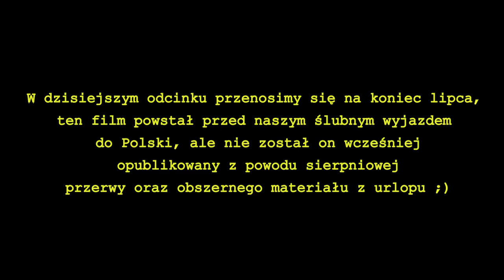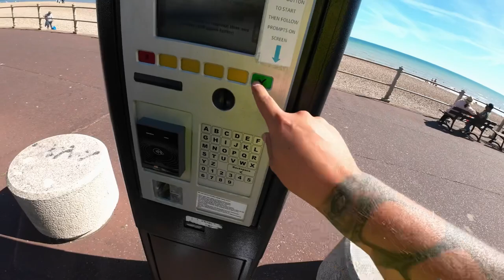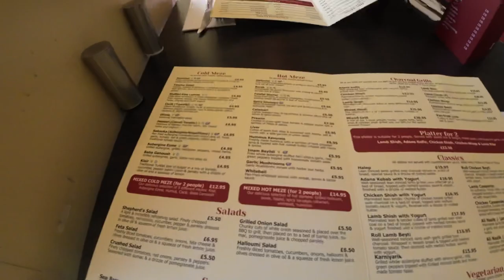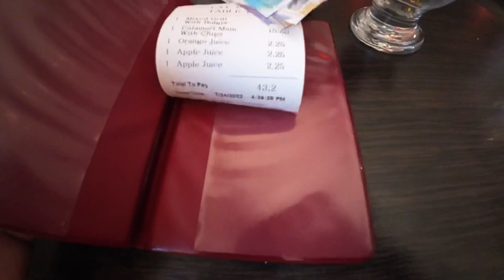Sprzedajemy dobytek | Kupa kasy z handlu na bazarze | Zbieramy pieniądze na podróże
Witajcie!
Z tej strony Ela i Karol.
Zapraszamy Was na nasz kanał, który stworzyliśmy specjalnie po to, aby podzielić się wszystkimi pięknymi miejscami, które zwiedzamy w Wielkiej Brytanii. Tylko tutaj możecie odkryć Kornwalie , Walię  czy Szkocję, nauczyć się łowić ryby z drona, znaleźć przepis na najlepszy sos grzybowy oraz dowiedzieć się jak zbudować campervana z prawdziwego zdarzenia!
Merci, że jesteście tu z nami!
Miłego oglądania!

Zobaczcie naszego własnoręcznie zbudowanego kampera.